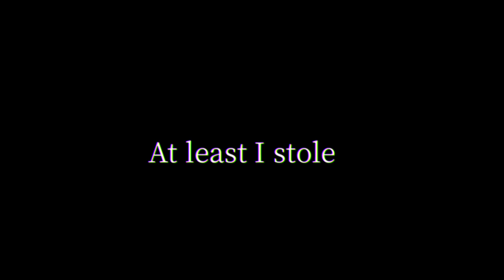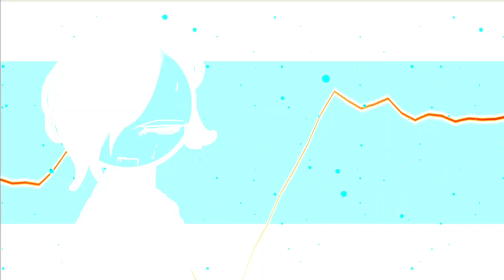PSYCHO┃MEME【オリ棒・OC】※warning:blood※血液表現注意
Frotteurism
OC : Alneon&Mio
　   (アルネオン＆ミオ)